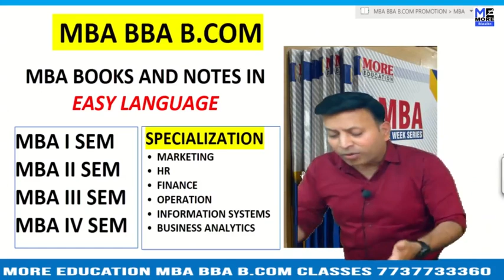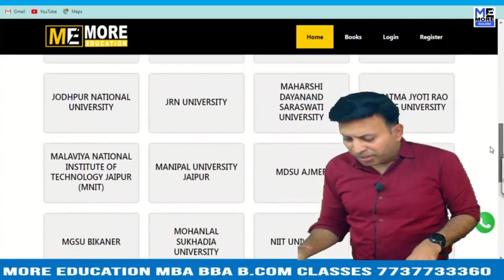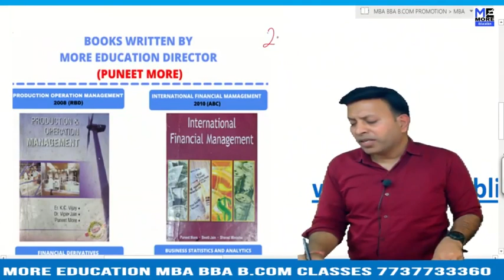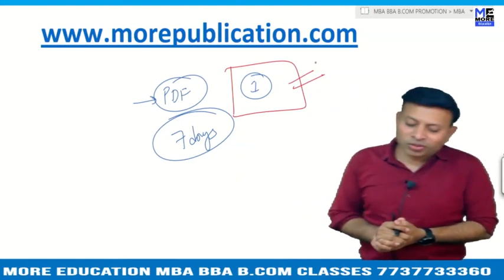MBA BOOKS/NOTES AIM|Army Institute of Management|EASY LANGUAGE|BBA NOTES/BOOKS|BCOM NOTES/BOOKS